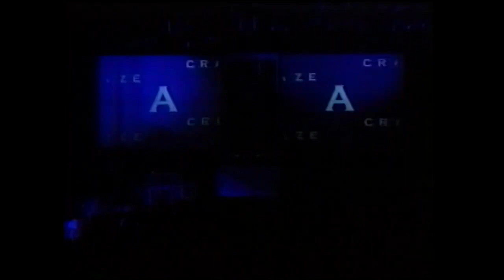DJ Craze — 1999 DMC Japan Showcase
Sick footage courtesy of @panjournalist—3-time DMC World #1 DJ Craze (Aristh Delgado) does what a GOAT does best, crushing it in an extended showcase prior to the announcement of the winner at the 1999 Japan Mixing Finals (Takada).